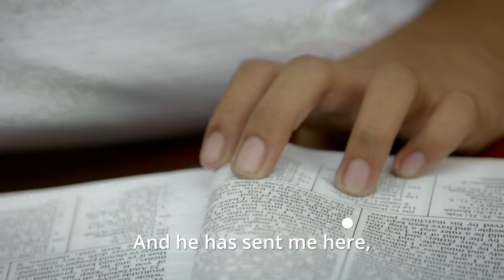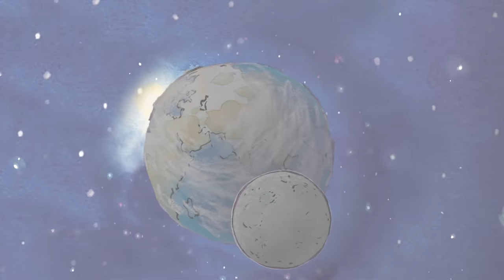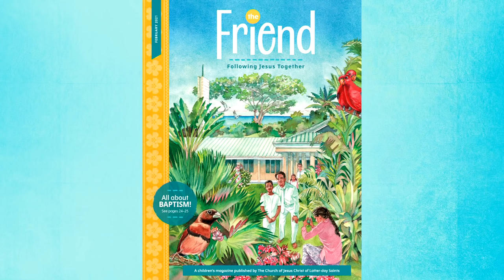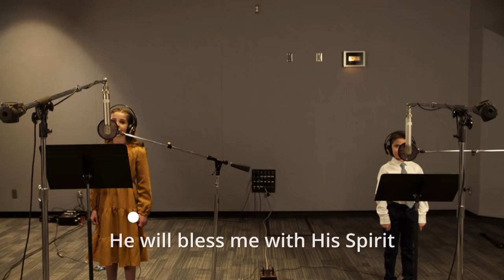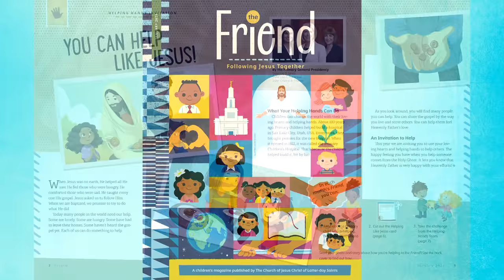Friend to Friend Broadcast for Children: 2021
The event will include music and activities as well as messages by members of the Primary General Presidency, Elder Ulisses Soares, and President Russell M. Nelson.